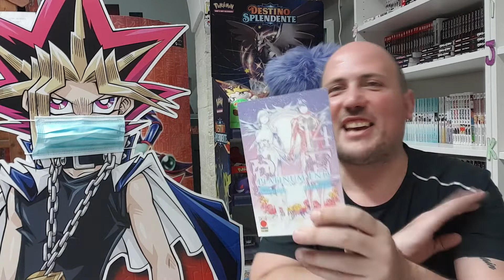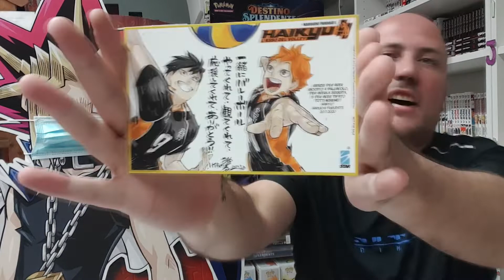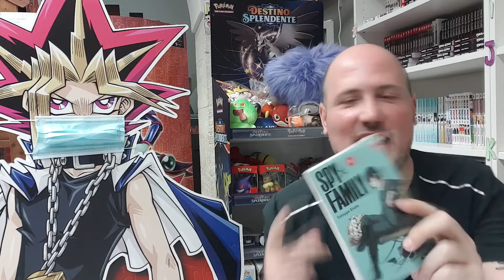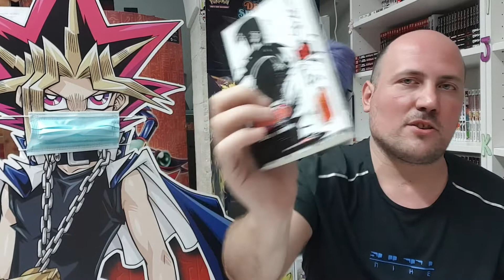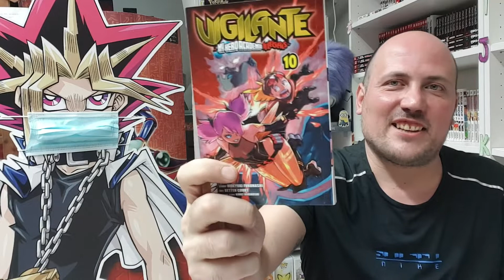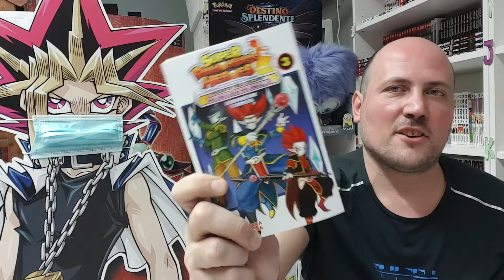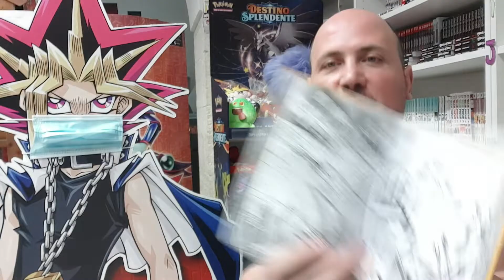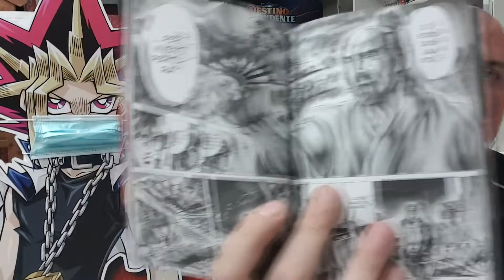ACQUISTI del NONNO del mese di Luglio - CheViManga ?? #2021